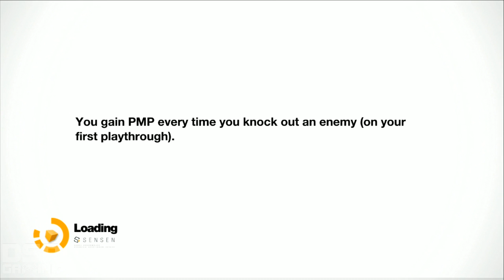Remember Me playthrough pt16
This is my playthrough of Remember Me, with live commentary.